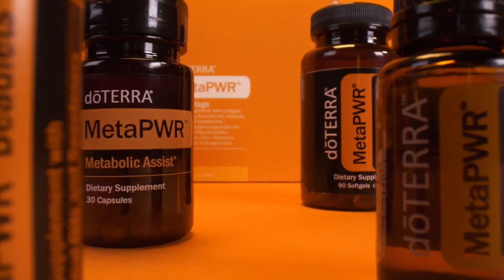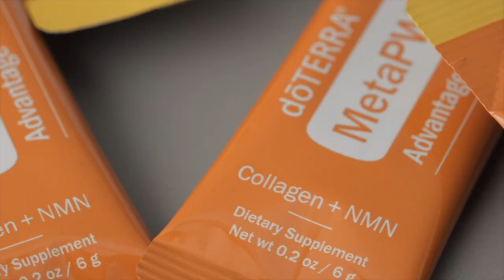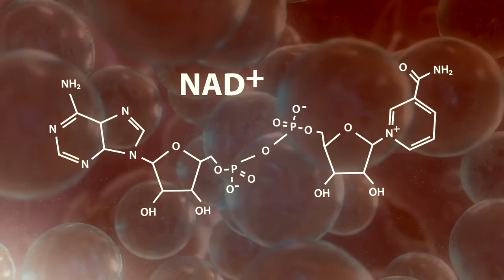doTERRA MetaPWR System | Panel cu oameni de știință | Science Talks